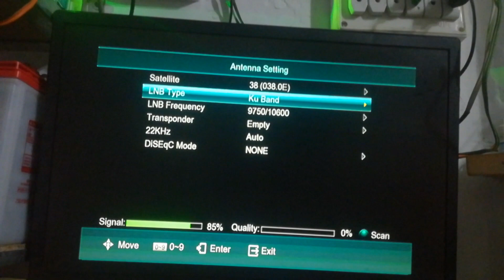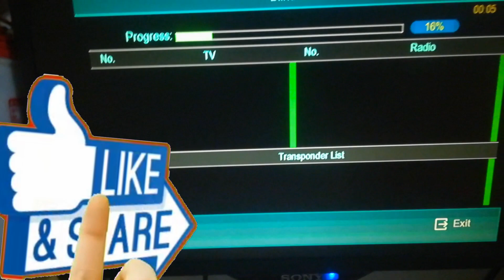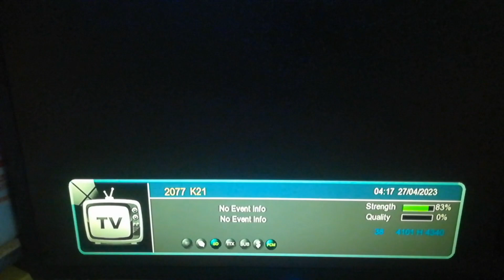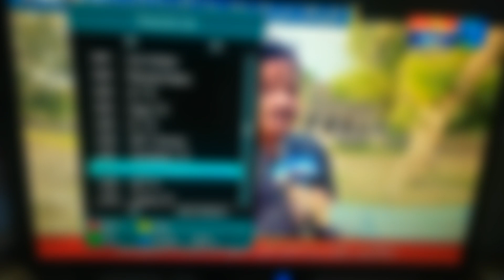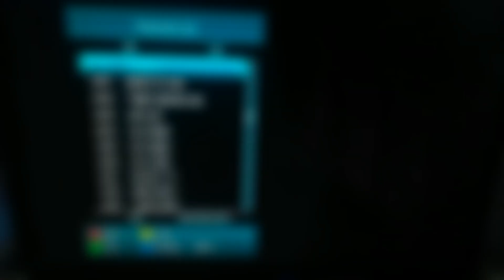Latest chennals list of paksat 1R 38 c band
In this video I will share you latest chennals list of paksat 381R